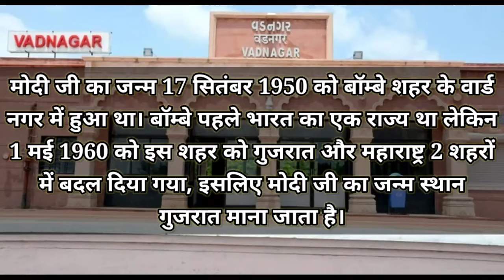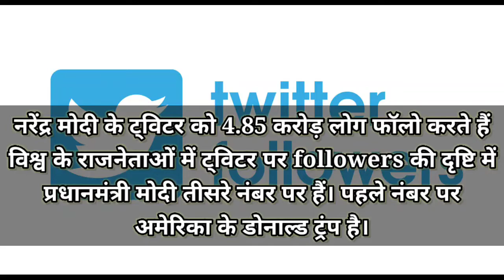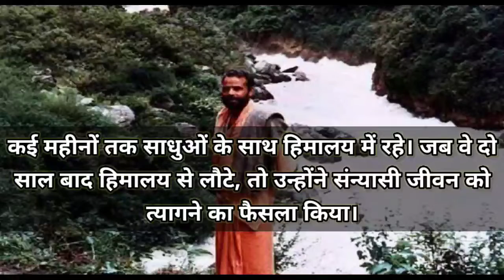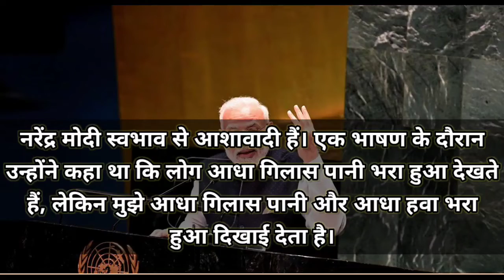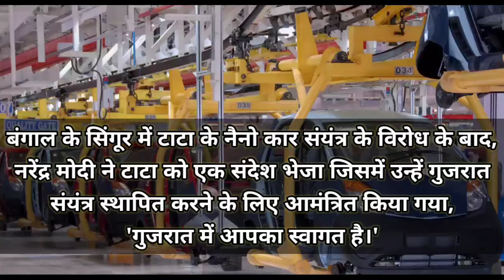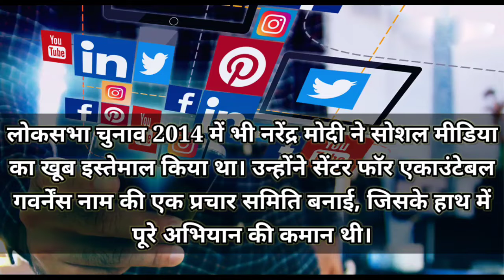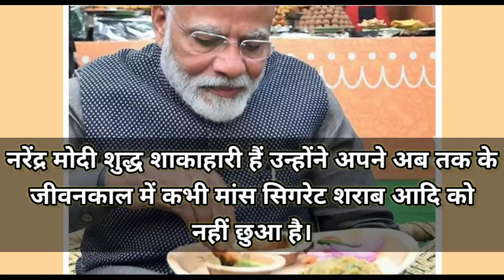प्रधानमंत्री श्री नरेंद्र मोदी से जुड़े रोचक तथ्य | Amazing Facts About Narendra Modi in Hindi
प्रधानमंत्री श्री नरेंद्र मोदी से जुड़े रोचक तथ्य, Amazing Facts about Narendra Modi in Hindi, The Facts Monster,

दोस्तों इस वीडियो में हम आपको देश के प्रधानमंत्री श्री नरेंद्र मोदी से जुडी कुछ रोचक बातें बताने जा रहे हैं , जो शायद आपने नहीं सुनी होंगी।